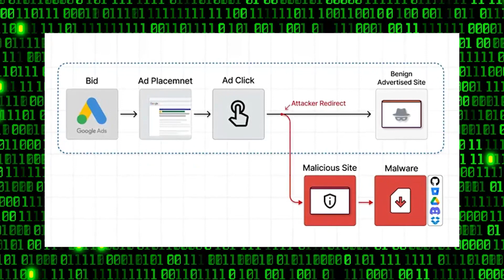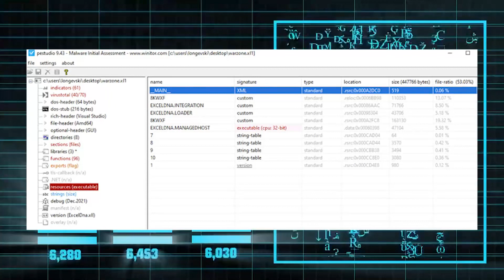باحثون يطورون طرق للتنصت على أجهزة Android